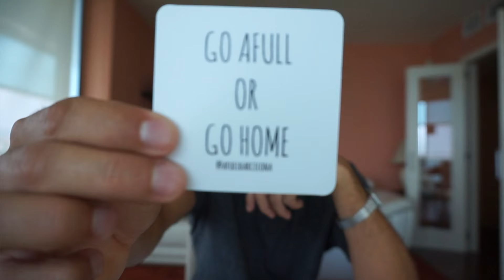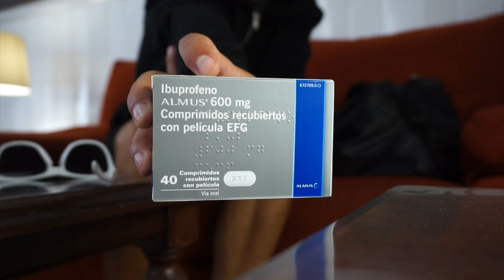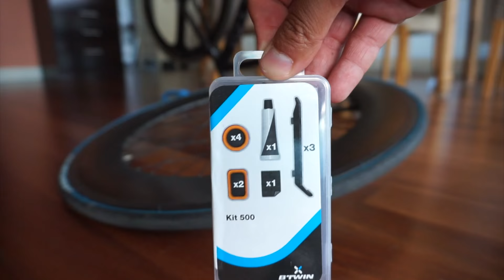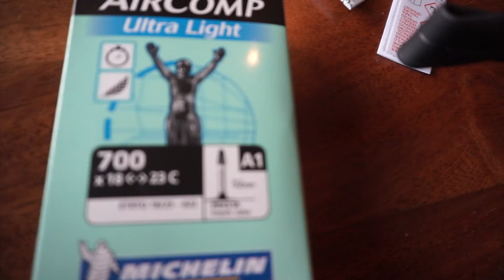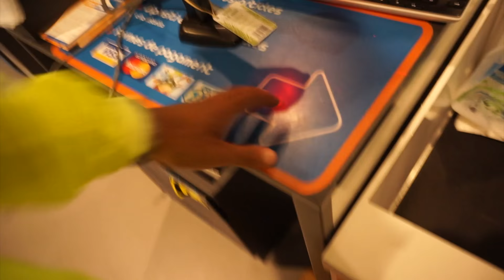Patinando por el Decathlon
Lara Arruabarrena raqueta